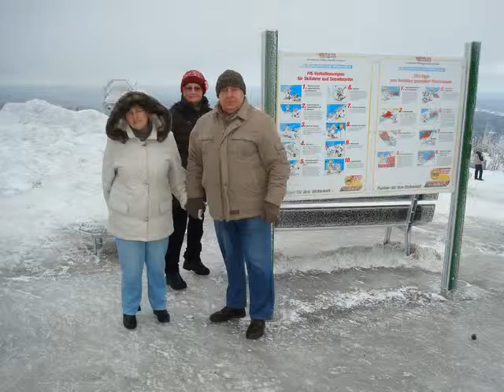Lengefeld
Kerst en Nieuwjaar 2011